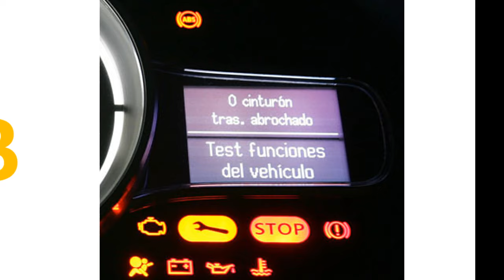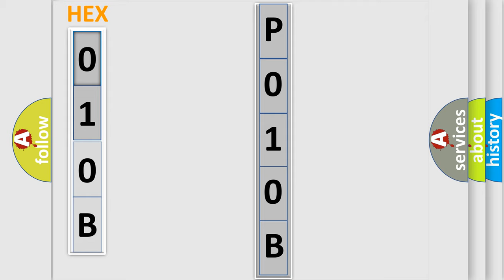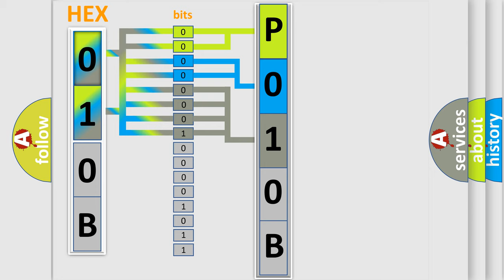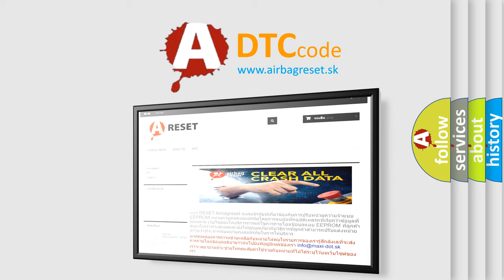DTC Audi P010B Short Explanation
Contents:
0:21 Basic DTC analysis according to OBD2 protocol standard.
1:48 Insight into programming
2:58 A diagnostically understandable description of the Diagnostic Trouble Code
3:05 Basic error definition

Make:
Audi
Code:
P010B
Definition:
(MAF 2)
Description:
DTC P1009 (Map) detected engine speed 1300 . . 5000 RPM throttle position  higher then 12% vehicle speed 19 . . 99 MPH